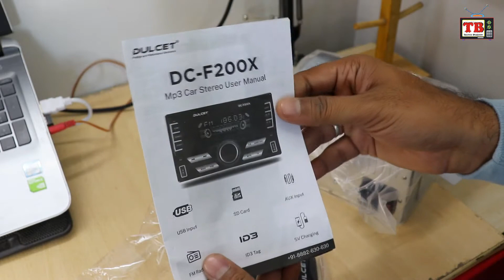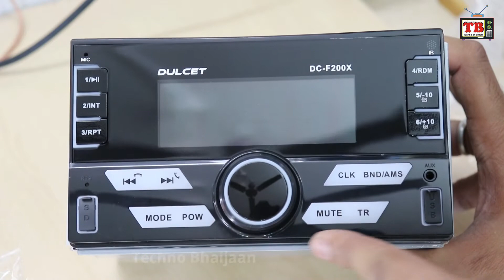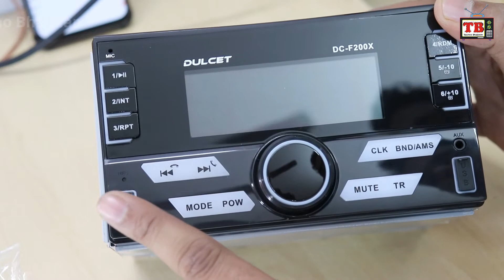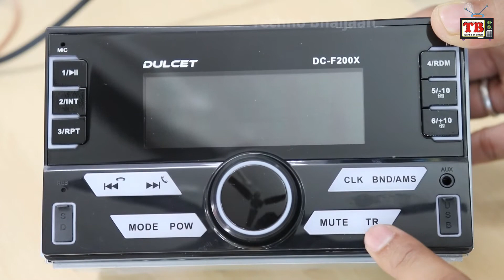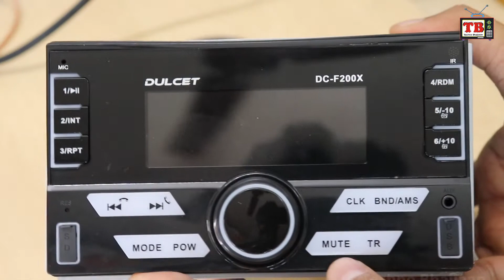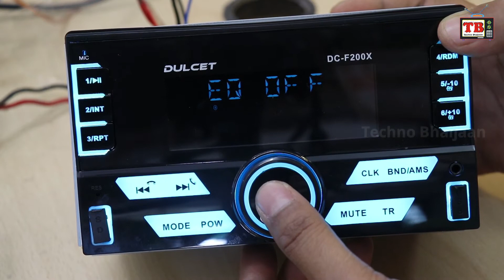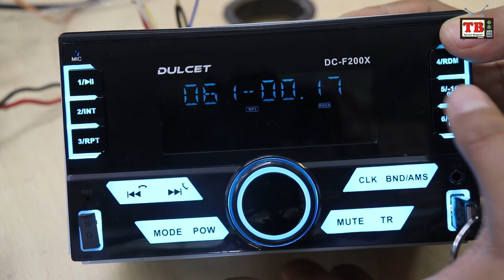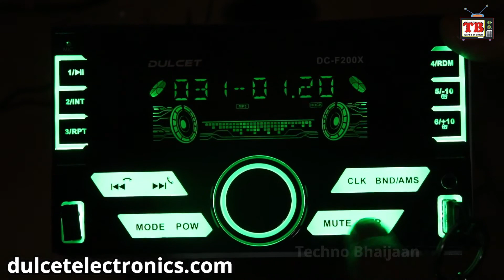Dulcet DC F200X 220W Double Din Mp3 Car Stereo Review & Settings | Bluetooth MP3 Car Stereo | Hindi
Hello Friends
Aaj mai laya hu Best Double Din Car Stereo is video me Ham Quality check karege or sare functions dekhege.

DULCET DC-F200X 220W Double Din Mp3 Car Stereo Review & Settings | Bluetooth Car Stereo | Hindi
Hands-Free Calling
Bluetooth
USB Input
FM Radio
AUX Input
Remote Control
7 Color LCD Display
ID3 Tag with EQ
Bass, Treble Balance, Fader Control

DULCET DC-F200X 220W Double Din Car Stereo

Unboxing
Review In Hindi
Mobile Unboxing
Mobile reviews
YouTube New Updates
YouTube Settings
YouTube Tips
New Gadgets
Settings
Repairing
Bluetooth Speakers
Busyness Ideas
Home Decor
Daily Life Products
China Products
Exploring Markets